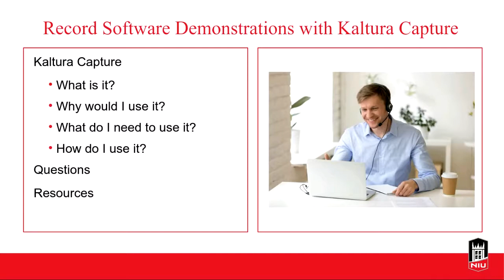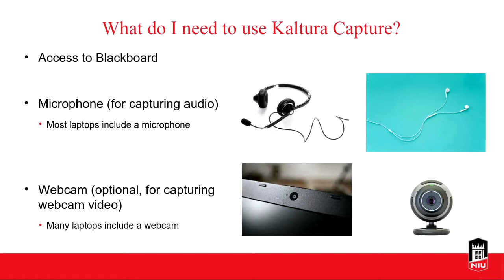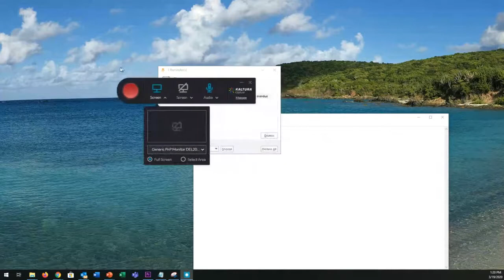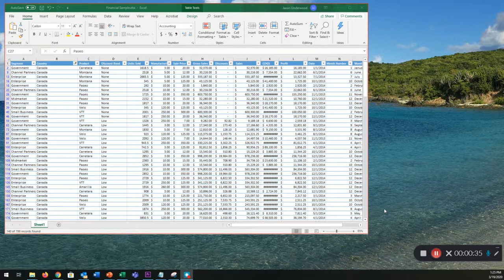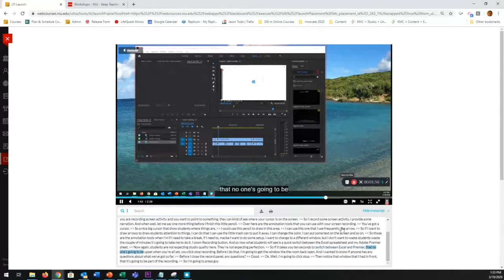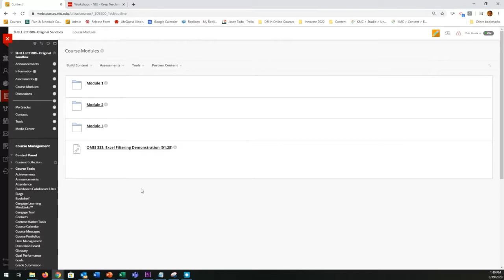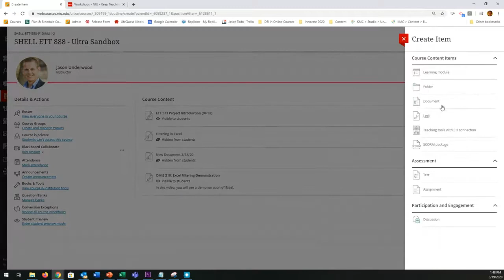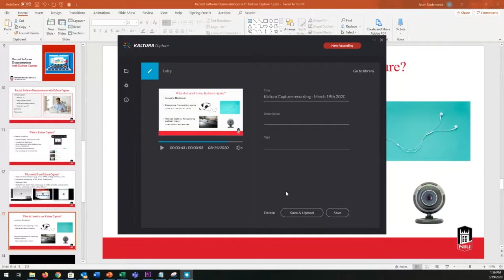Record Software Demonstrations with Kaltura Capture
Kaltura Capture is a new tool that we are piloting this semester. It allows you to easily capture whatever is on your desktop, like a software application or website, while you narrate with audio. In this workshop, we introduced you to Kaltura Capture and provided an overview for getting started with your first recording.